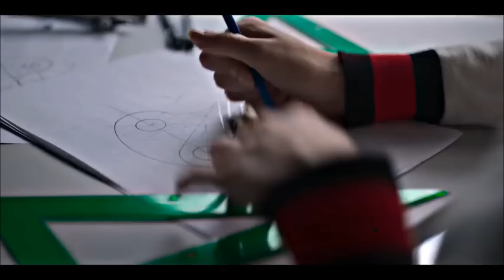Peja x kartky - dziewczyna ze snu (BraKe Blend)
❔❔ KIM JESTEM ❔❔

BraKe - jestem osobą odpowiedzialną za mixowanie i tworzenie nowych, świeżych wersji utworów wielu topowych artystów w Polsce.Do każdego utworu dodaje własne unikalne brzmienie, które w połączeniu z instrumentalem i wokalem tworzą jedną, spójną i świeżą całość.

Twórca: BraKe